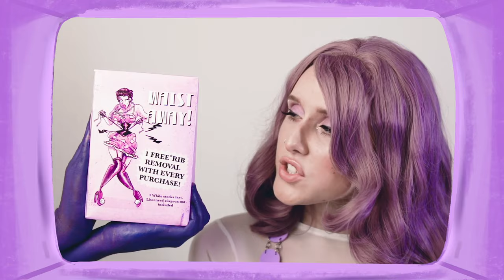Darla Jade - Pretty (Official Music Video)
Official video for “Pretty” by Darla Jade.

Peachy Pictures Production Directed by Robyn Clark

Cast:
Darla Jade
Ron Hodgekinson
Paddy Burns
Hamida Ahmed

DOP: Ollie Thurley

1st Camera Assistant: Irf Mohammed

2nd Camera Assistant: Lydia Shorey

Editor: Robyn Clark

Production Assistants:
Louise Rutter
Darcie Robson
Max Kent

Stylist: Betsie Cohen

Styling Credits:
Look 1 - Frances O
Girl Scout Shoes Look 2 -
Dr Martens Maniere de Voir Maison Femalien

Concept Artist: Syd Murphy

Mua: Charlotte Hemmings

Wig Stylist: Betsie Cohen

Nails: Nails by Sharna

Venue: Reels at Motion

Music Production Credits:
Writers: Darla Jade, Syon, Rhys Fletcher
Production: Rhys Fletcher
Mixing & Mastering: Rhys Fletcher